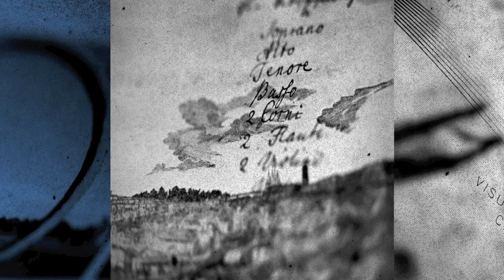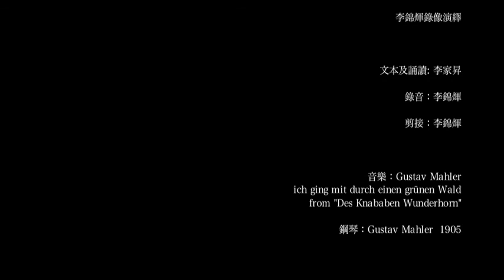Lee Ka-sing "In Memory of Ping-kwan" (念也斯)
A video work by Li Kam-fai